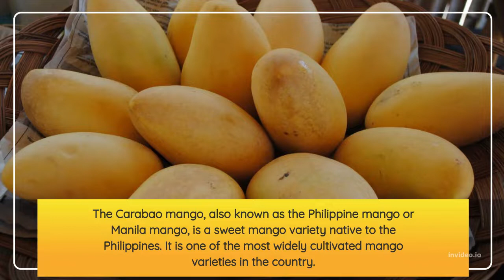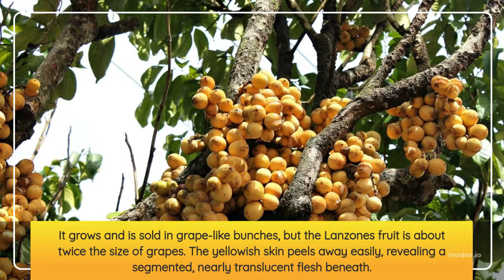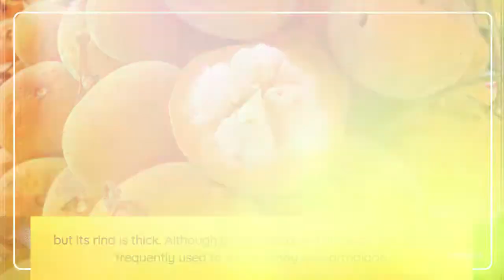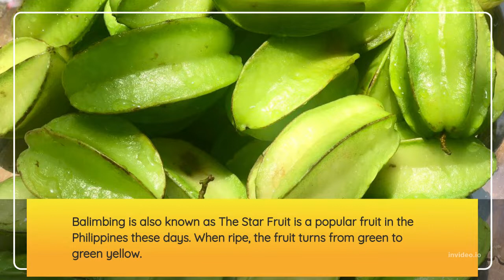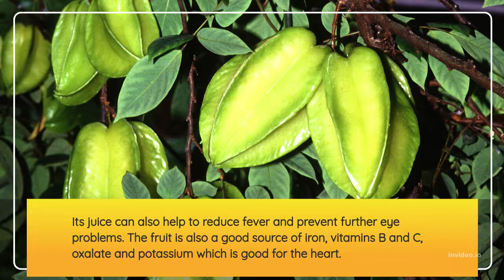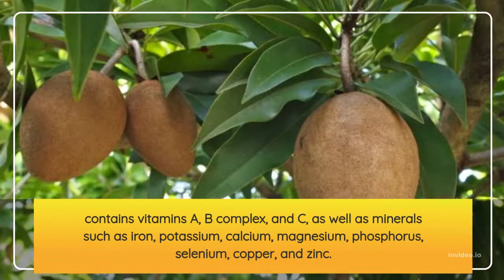Exotic Fruits You Must Try in the Philippines